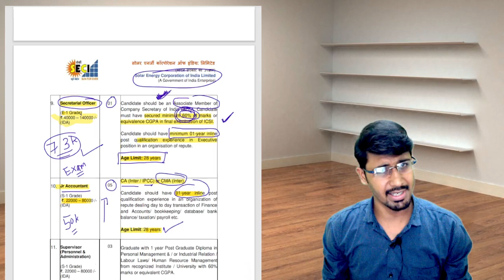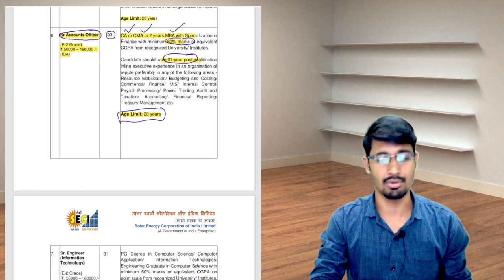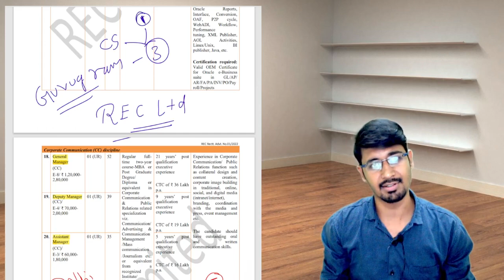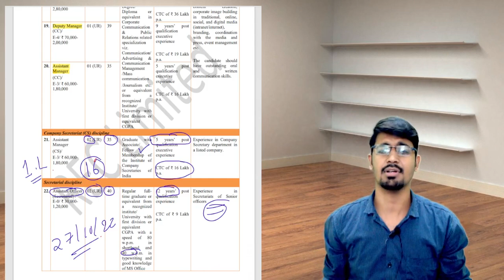VACANCIES FOR 3 CS/CA/CMA/MBA/B.COM/BE I GOVT JOBS I SALARY 16LPA. BEST OPPORTUNITIES.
To know more details please do check out the video.